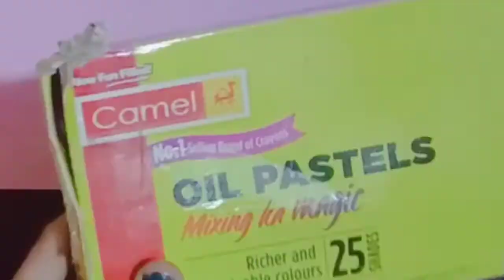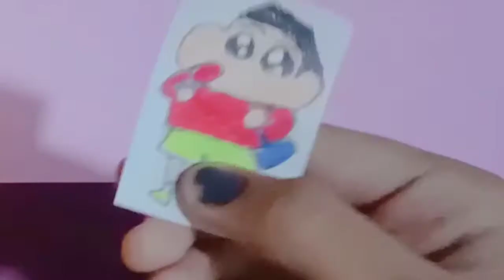How to make shinchan key chain without plastic#lets get crafty by Khushi